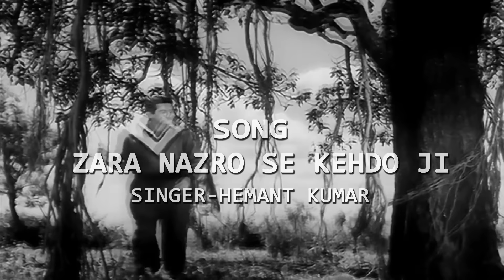जरा नज़रों से केहदो जी Zara Nazro Se Kehdo Ji | HD वीडियो सोंग- Bis Saal Baad (1962) | Hemant Kumar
Movie/Album: बीस साल बाद (1962)
Lyrics By: शकील बदायुनी
Performed By: हेमंत कुमार